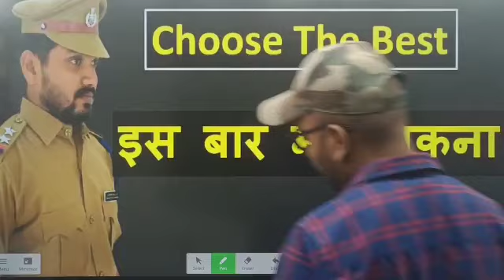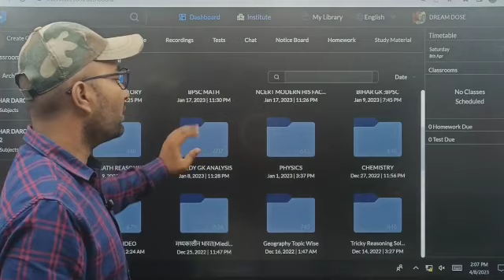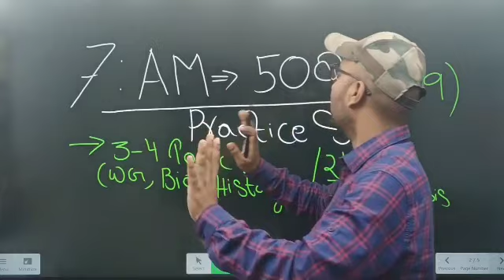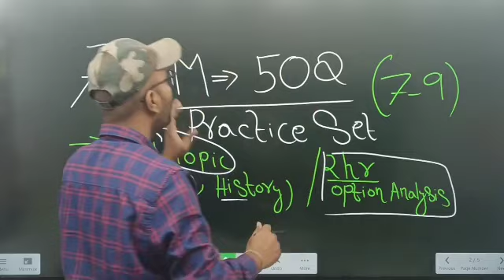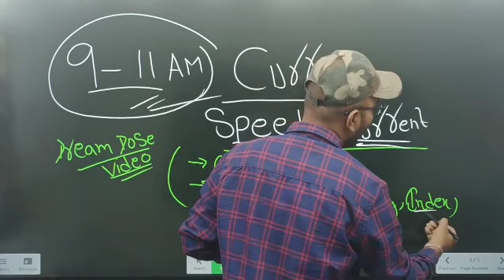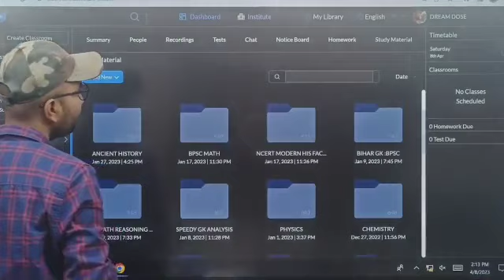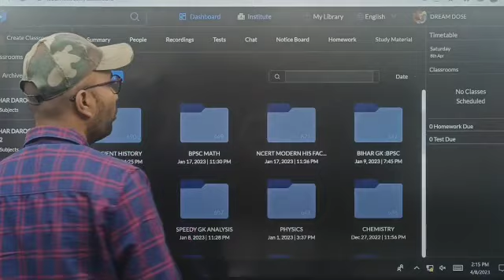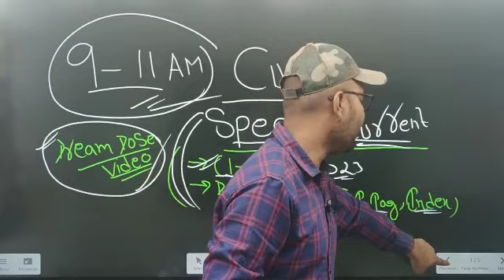Bihar Daroga New Vacancy | Bihar Daroga Dial 112 Vacancy Book | Bihar Daroga 2023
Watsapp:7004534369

Telegram Name:
dosedream

Science Series .